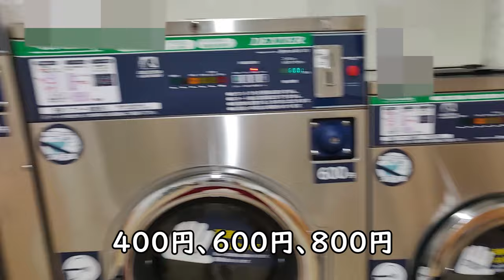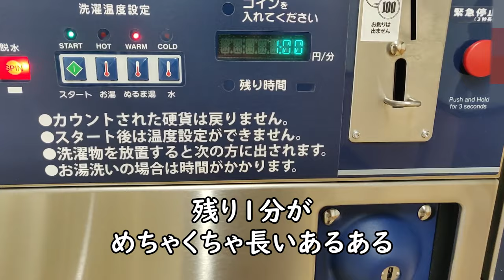休日に何もできなかった男性の深夜行動【ルーティン】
最近は、休日に動画を撮って
平日に編集という形だったので、
休日になにもできないとまずいです。

大学生youtubeｒに負けたくないです。